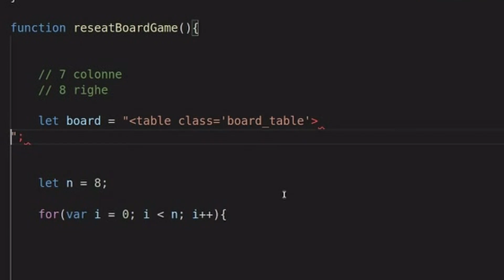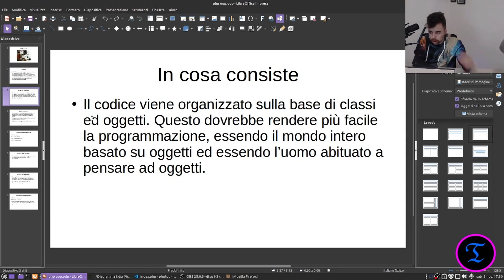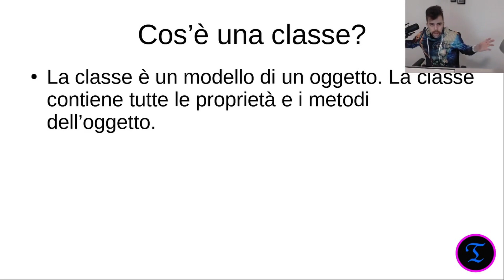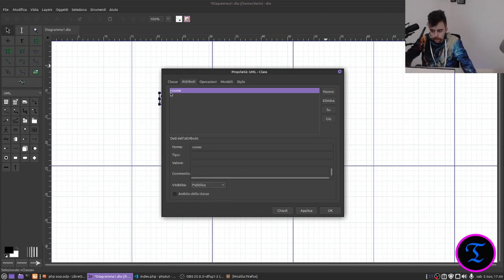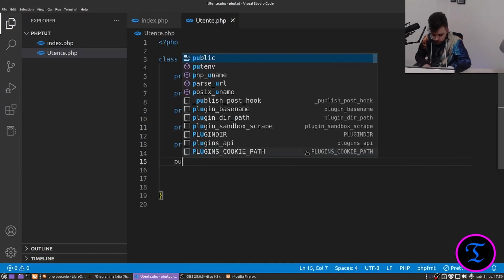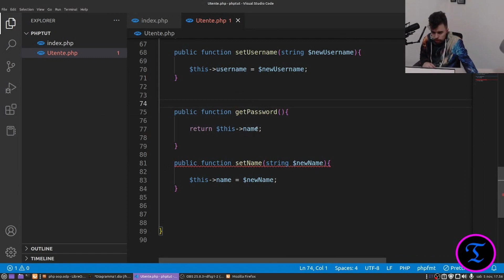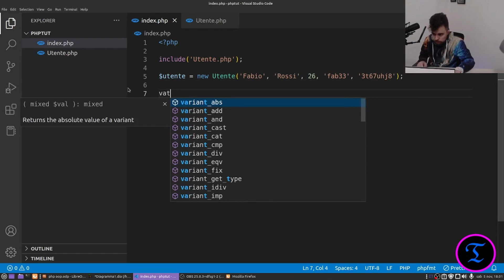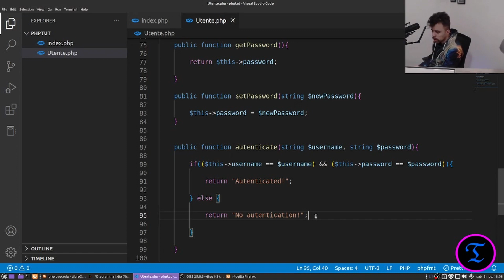Php 9: Classi ed oggetti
In questa lezione si spiega cos'è la programmazione orientata agli oggetti, cosa sono classi ed oggetti. Si creerà una classe e i suoi oggetti, costruendo un primo codice orientato agli oggetti.

Libri consigliati:

The Object-Oriented Thought Process